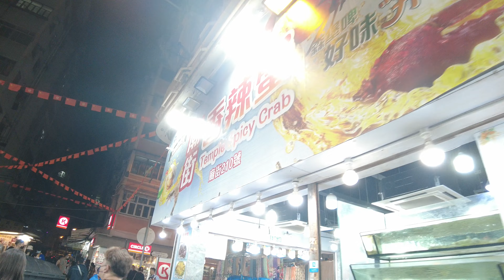Yau Ma Tei (Part 2): Temple Street Night Market | 4K Walking Tour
If you come to Hong Kong, be sure to come over to Yau Mai Tei. You can come in the morning and see the fruit market or walk through the Temple Street Market at night. Also, try one of the famous claypot rice restaurants on Temple Street.

Part two is the Temple Street Market at night.